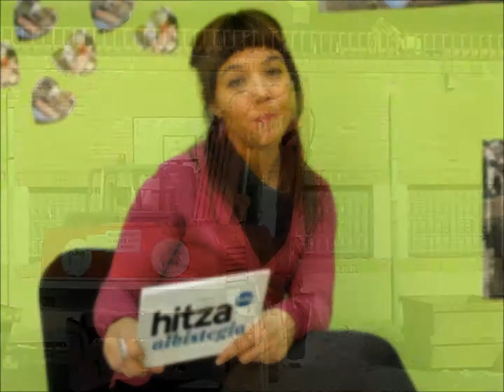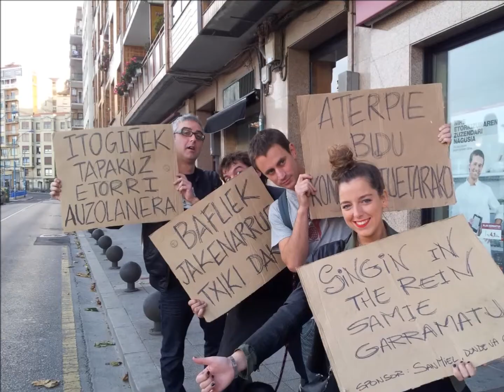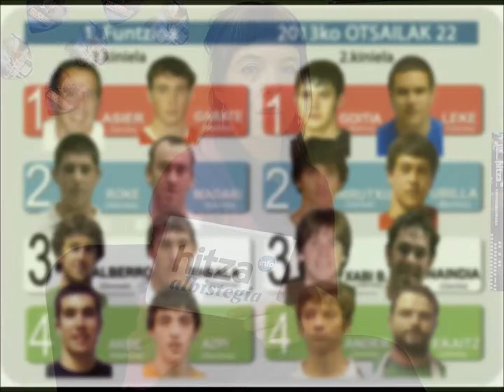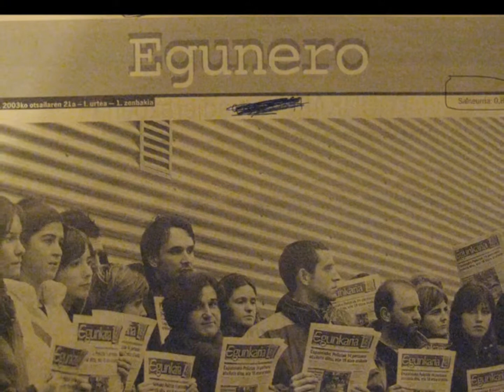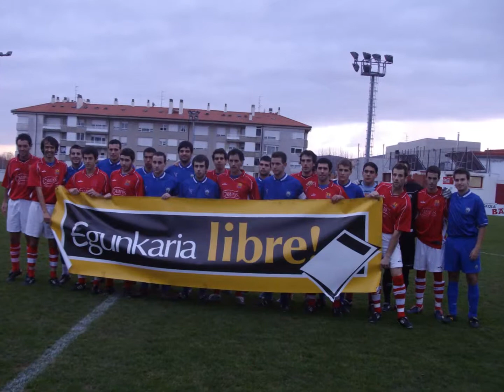Asteko albistegia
HITZAren otsailaren 22ko asteko albistegia. Otsailaren 19tik 22ra arteko Busturialdeko albisteak jasotzen ditu.